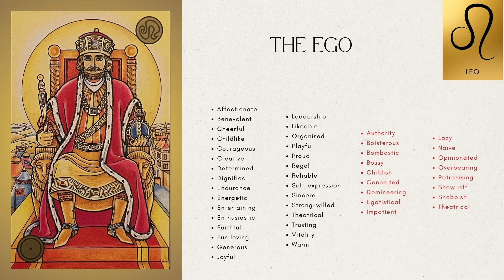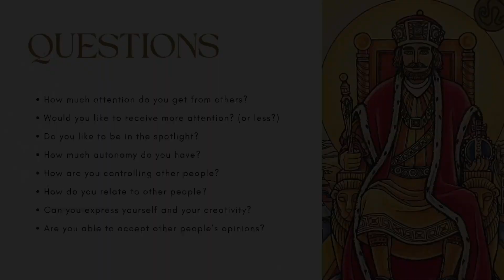👑 The Ego ✨ Symbolon Card Course ✨ Sneak Peek 👀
This video is a short excerpt from the Symbolon course to give you a taste of the course material. The full lecture on the Ego card is 19 minutes long.

Unlock the full potential of Symbolon with our online video course!

🌟Welcome to Symbolon Academy🌟

✅ Learn the language of Symbolon and interpret the messages from the cards!

✅ Discover your hidden archetypes and set out on a journey of self-discovery!

✅ Join our Symbolon Certificate program and become a certified Symbolon Facilitator!

✅ Integrate Symbolon cards into your coaching practice to empower and help others!